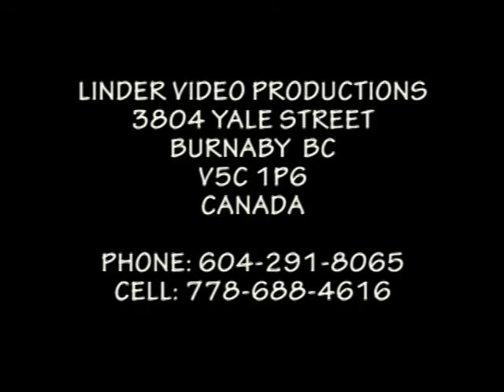19980711 DETVA FUJARA, FUJARA VLADIMIR HOMOLA